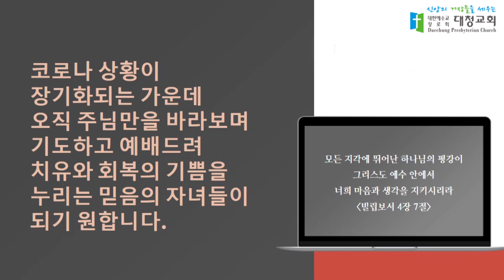대청교회 김두현 목사 2022년 9월 25일 빌 1:1-11 착한 일을 시작하신 이를 따라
빌립보서 1장
1절. 그리스도 예수의 종 바울과 디모데는 그리스도 예수 안에서 빌립보에 사는 모든 성도와 또한 감독들과 집사들에게 편지하노니
2절. 하나님 우리 아버지와 주 예수 그리스도로부터 은혜와 평강이 너희에게 있을지어다
3절. 내가 너희를 생각할 때마다 나의 하나님께 감사하며
4절. 간구할 때마다 너희 무리를 위하여 기쁨으로 항상 간구함은
5절. 너희가 첫날부터 이제까지 복음을 위한 일에 참여하고 있기 때문이라
6절. 너희 안에서 착한 일을 시작하신 이가 그리스도 예수의 날까지 이루실 줄을 우리는 확신하노라
7절. 내가 너희 무리를 위하여 이와 같이 생각하는 것이 마땅하니 이는 너희가 내 마음에 있음이며 나의 매임과 복음을 변명함과 확정함에 너희가 다 나와 함께 은혜에 참여한 자가 됨이라
8절. 내가 예수 그리스도의 심장으로 너희 무리를 얼마나 사모하는지 하나님이 내 증인이시니라
9절. 내가 기도하노라 너희 사랑을 지식과 모든 총명으로 점점 더 풍성하게 하사
10절. 너희로 지극히 선한 것을 분별하며 또 진실하여 허물 없이 그리스도의 날까지 이르고
11절. 예수 그리스도로 말미암아 의의 열매가 가득하여 하나님의 영광과 찬송이 되기를 원하노라